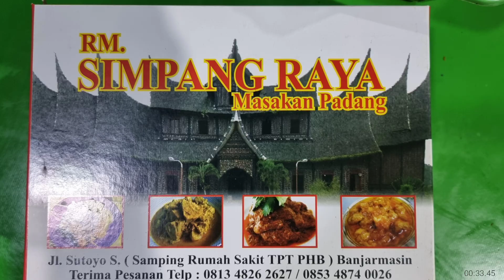JANGAN SEMBUNYIKAN ILMU, Fathur Rabbani Syekh Abdul Qodir Jailani, Dr.Tgh.Akhmad Sukris Sarmadi